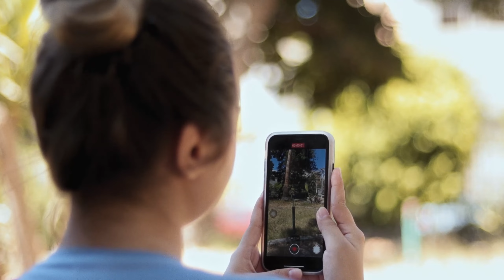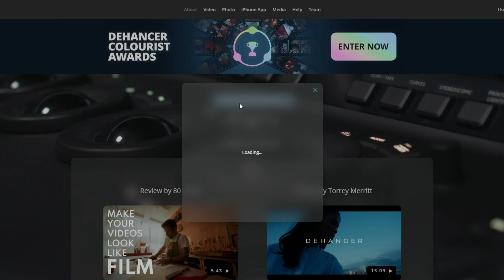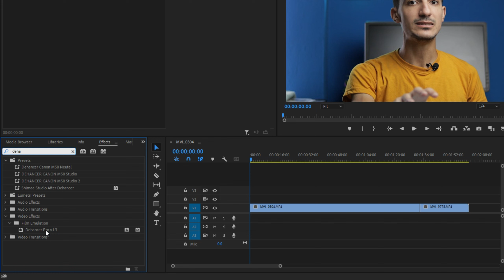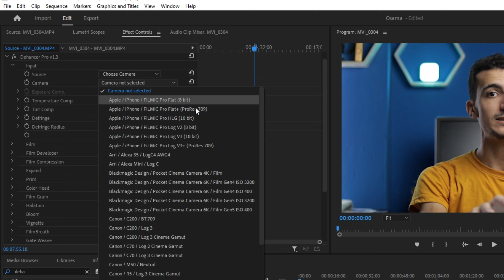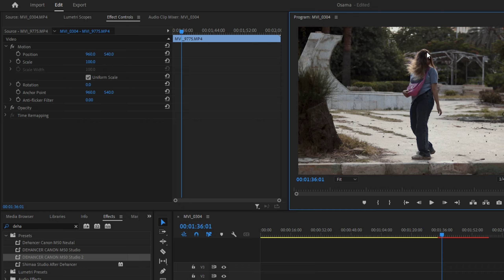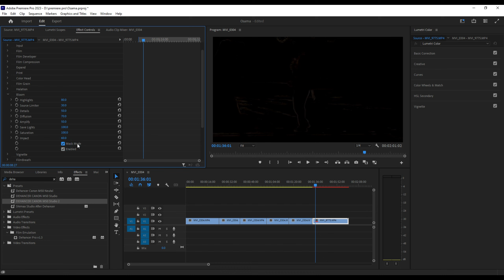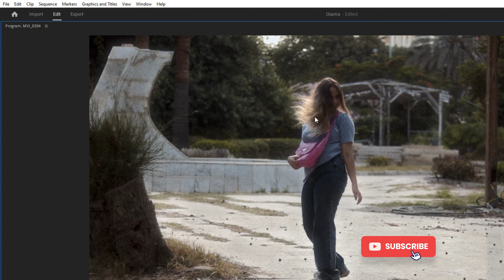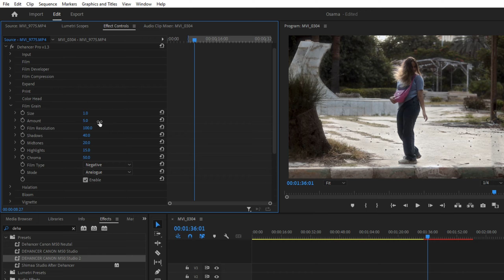ازاي تخلي الفيديو بتاعك سينمائي حرفيا بضغطة زرار | Dehancer Film Emulation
طريقة تخلي الفيديو بتاعك يبان سينمائي ولا اكنه متصور بكاميرا فيلم او كاميرا سينما باستخدام اداة Dehancer لتلوين الفيديو اجعل الفيديو الخاص بك يبان زي الافلام
رابط التحميل :

00:00 المقدمه
01:14 تعال اقولك ازاي تخلي الفيديو سينمائي
01:38 تعريف اداة Dehancer ؟
02:55 شرح استخدام الاداه علي بريمير برو
04:26 الادوات والاستخدامات داخل الاضافه
12:11 الخاتمه

قناة تهتم ب التصوير و ايديت الصور